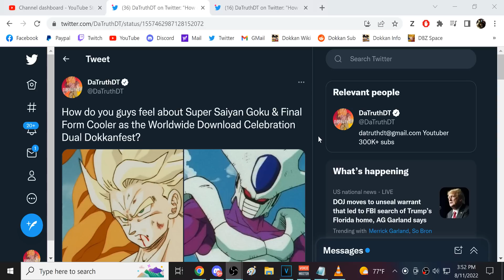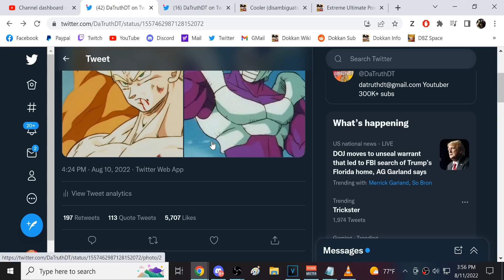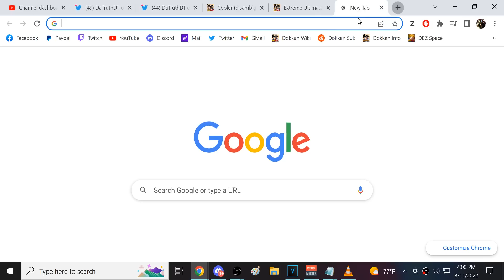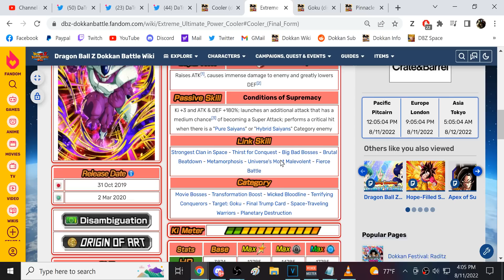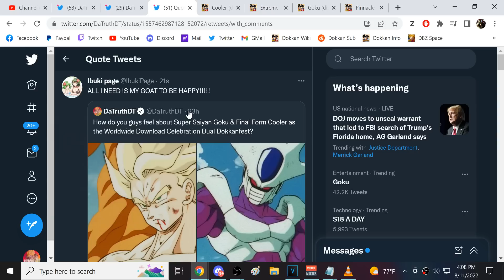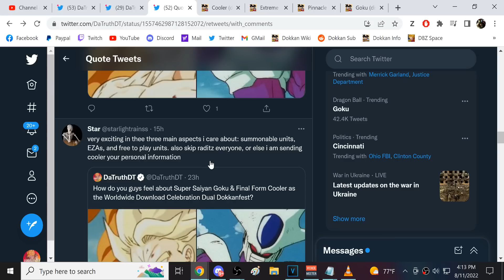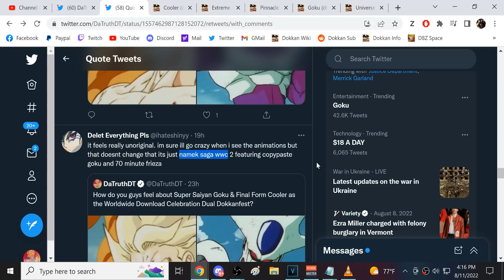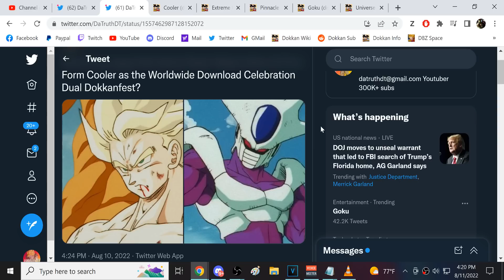COMMUNITY REACTION! SSJ GOKU & FINAL FORM COOLER AS THE WORLDWIDE DOKKANFESTS! (DBZ: Dokkan Battle)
Video Title: COMMUNITY REACTION! SSJ GOKU & FINAL FORM COOLER AS THE WORLDWIDE DOKKANFESTS! (DBZ: Dokkan Battle)